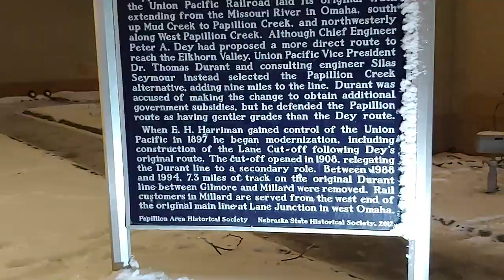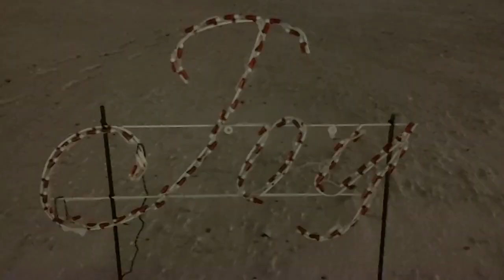Joy to the World🎄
Luke 2:10 And the angel said unto them, Fear not: for, behold, I bring you good tidings of great joy, which shall be to all people. 11 For unto you is born this day in the city of David a Saviour, which is Christ the Lord.

**Papillion along West Papillion Creek 1